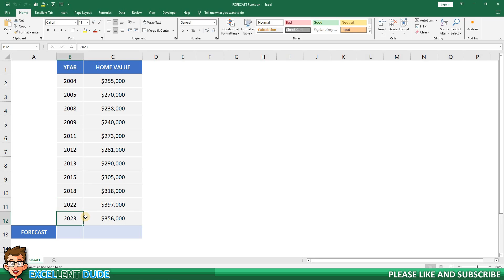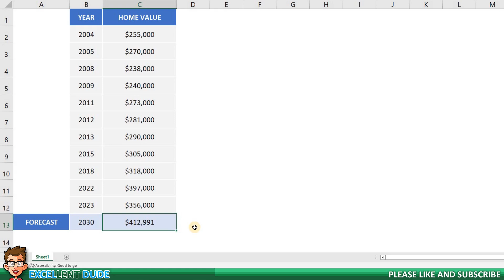How to use the Excel FORECAST Function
In this video, I'll demonstrate how to use the Excel Forecast function to generate estimates of future values based on past data.

It is a super easy function that will help business analysts to come up with "guesstimates" on trend data.

☑️ About the Excellent Dude Microsoft Excel Tutorials
I create a wide variety of Microsoft Excel tutorials to help beginners all the way to advanced users.